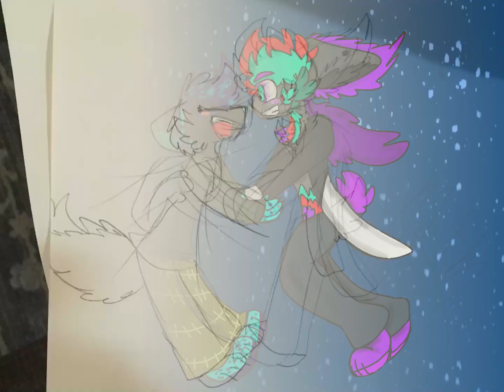Esther And Maddox SPEED PAINT